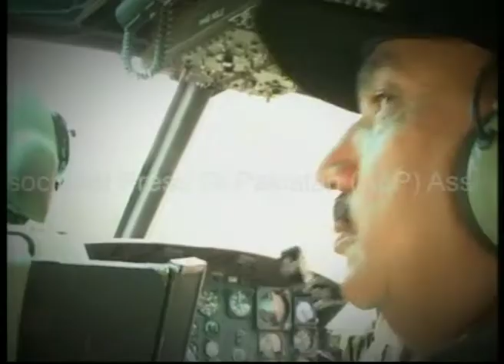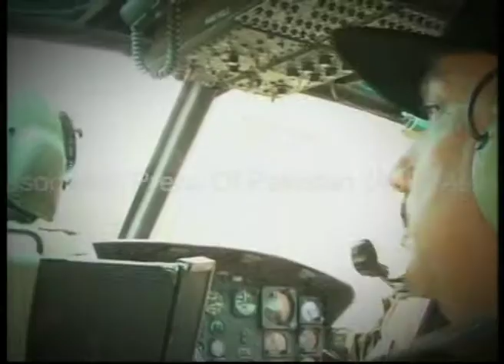Rehaman Malik & Air wolf series by Muhammad Shahzad Ali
This is the news package I made on 5th August 2011.